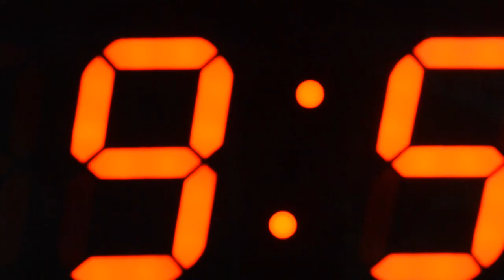DZUP RC AVP 2014 - Teaser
A snippet of what to expect for the NEW AVP and the new academic year for DZUP Radio Circle. Witness the full version tomorrow on the Freshman Welcome Assembly!

Relevant. Competent. We are DZUP Radio Circle, the ONLY org that goes ON-AIR!